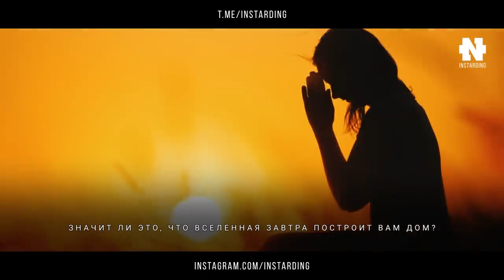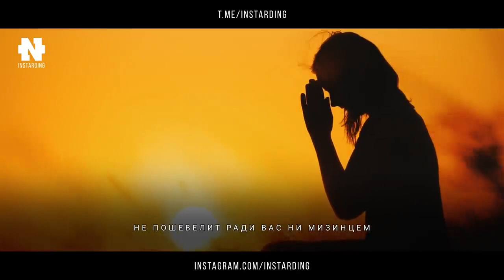Как исполнить любое желание! 100% техника от Садхгуру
It helps me out a lot! IF YOU READ THIS, PUT ON THE COMMENTS: THIS IS A LITTLE GAME FOR YOU VIEWERS THAT LOOK IN THE DESCRIPTION BAR AND THE OTHER VIEWERS WILL BE CONFUSED! HAHAHA